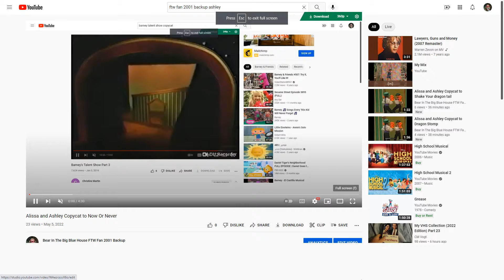Alissa and Ashley Copycat to Over and Over again for Teletubbies